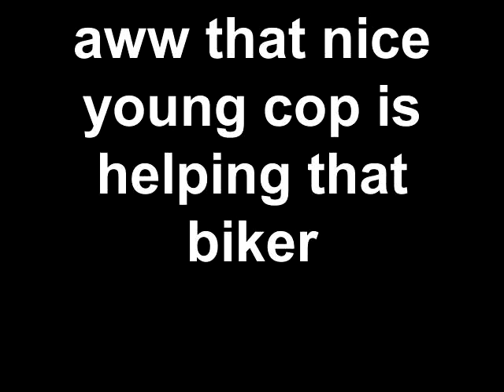Americade 2011 cop pulls over ape hanger biker with colors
Driving through Lake George NY 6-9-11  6:00 pm  and the cops are all over Americade I also noticed a state trooper sitting in the middle yellow divider up the road ahead watching the situation along with the one in the unmarked black pickup